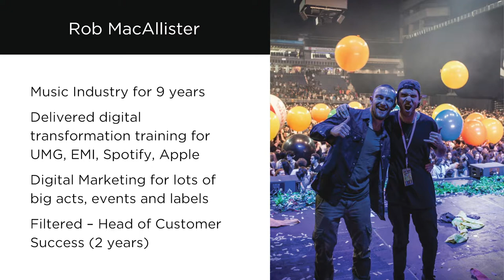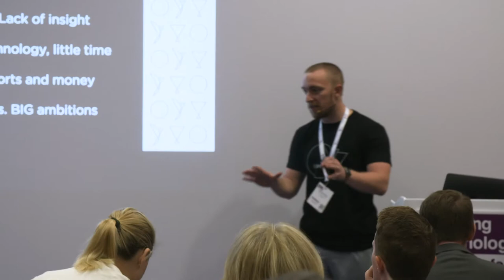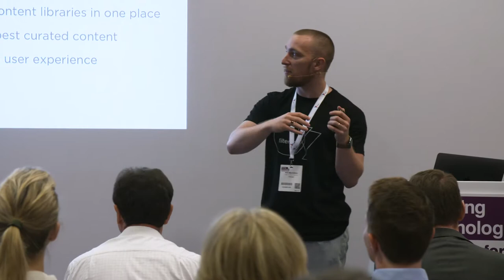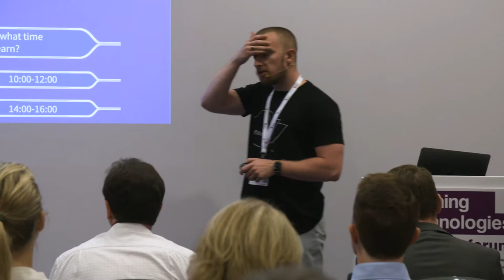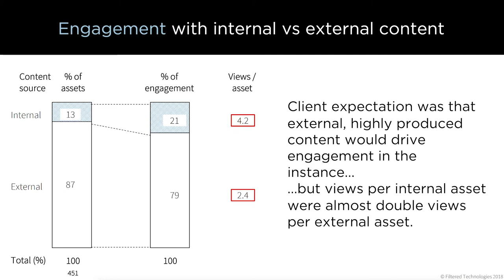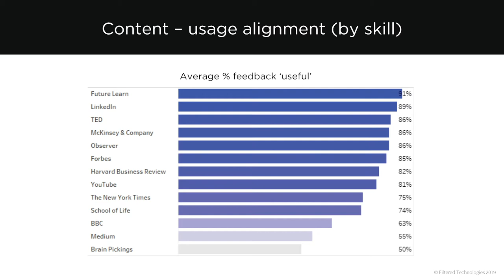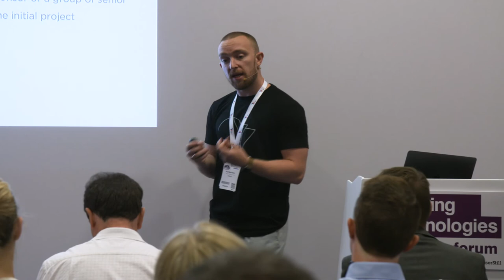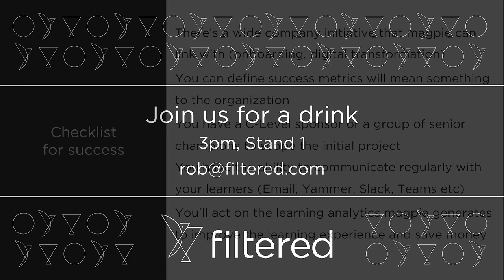LTSF19 - free seminars - Cracking the code for digital transformation: lessons from magpie's success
Cracking the code for digital transformation: lessons from magpie's success

Digital transformation needs great technology, but it’s really all about people - can you get them excited initially, and then bring them with you on a journey? Filtered’s groundbreaking AI recommendation engine, magpie, has amassed 45,000 delighted users. Our personalised recommendations are cracking the code for the digital transformation of learning with clients like Doctors without Borders, Girlguiding and Reach Plc - as well as marquee corporates.

In this seminar, Filtered’s Head of Customer Success, Rob MacAllister, will explain how you can implement the engagement and adoption techniques that have helped the L&D teams we work with successfully introduce this new tool to big audiences. He’ll also share data-driven insights about people, learning content and competency frameworks.

How to give L&D a bigger voice in your organisation and make pilots a success
How to apply digital marketing techniques to learning in global companies
When people use learn, why and what formats they prefer in different contexts
What happens when organisations put their competency frameworks to the test
How magpie enables you to make data-driven decisions to increase engagement

Rob MacAllister, Head of Customer Success, Filtered